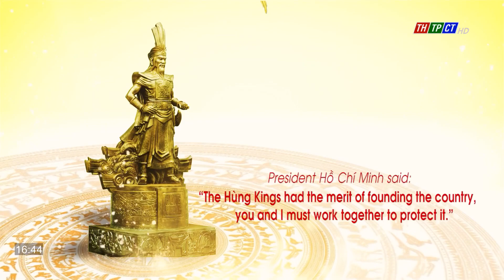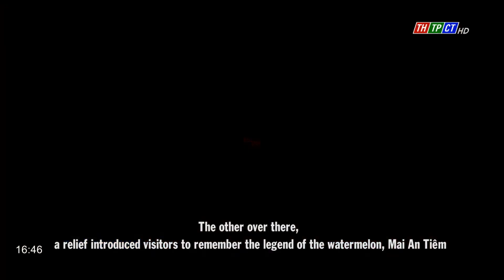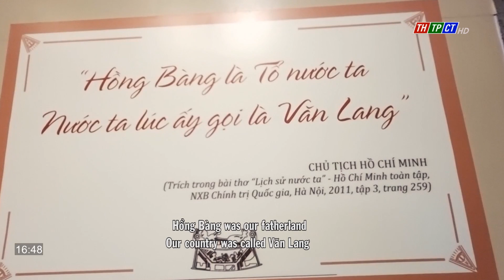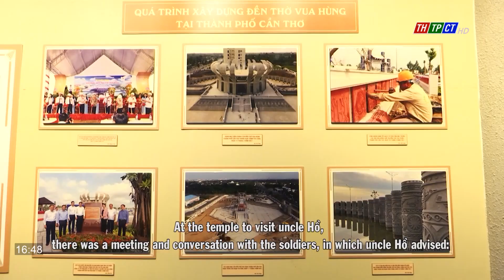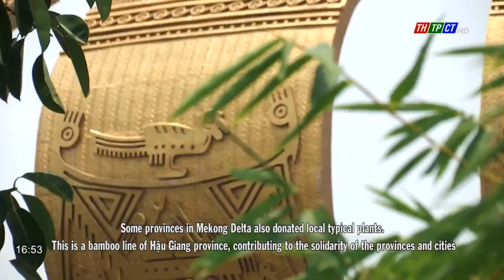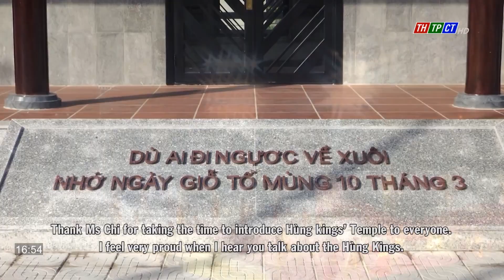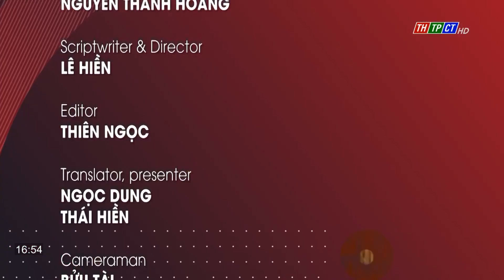Cần Thơ City with amazing features: Temple of Hùng Kings in Cần Thơ City | Cần Thơ TV